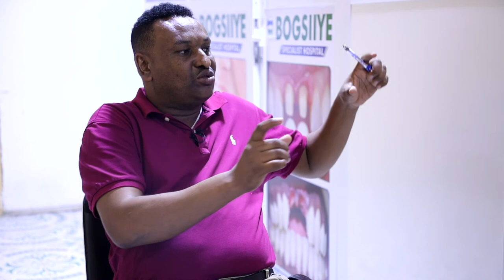Waa Maxay Shaqada Maqaarka uu u qabto Jirka Bini Adamka.? Barnaamijka Lahadal Dhaqtarka.